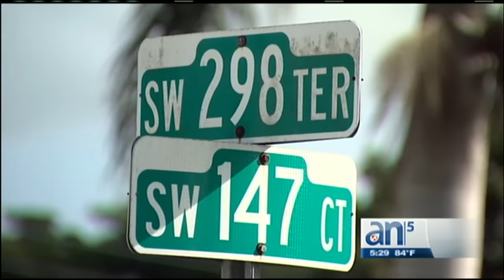Desalojan a varias personas, incluyendo niños, de una vivienda en Homestead - América TeVé